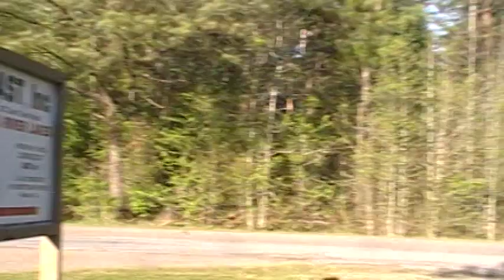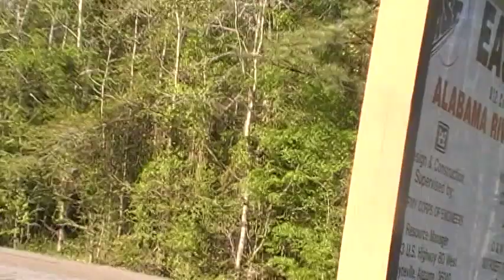Lil Hogg vs. Steve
It's been a long time coming but ,well worth the wait Bo in his Pontiac Bonneville takes on Steve in his Chevy Impala both ran on the motor .Steve in his BIG BLOCK CHEVY and Bo in his Small Block, but as you can see the small block had to much for that BIG BLOCK this time.